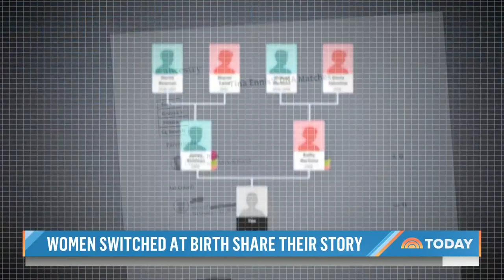Women Switched At Birth Share Their Story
Jill Lopez and Tina Ennis were born on the same day in 1964 and grew up about two hours away from one another as total strangers. Then, two years ago at the age of 55, they and their families discovered they had been switched when they were babies in the hospital. NBC’s Kate Snow reports for TODAY on the life-altering discovery.